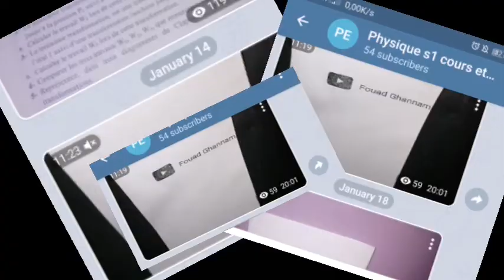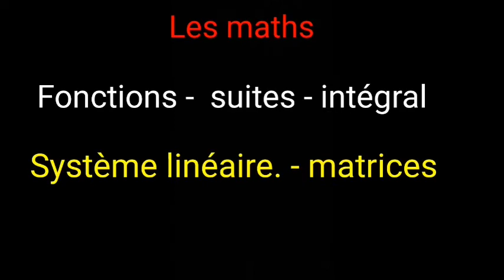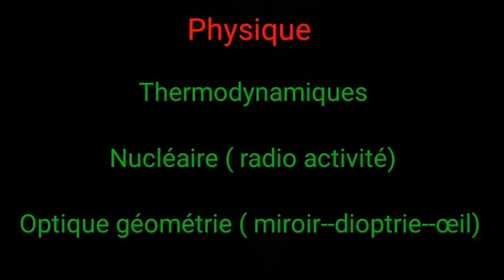أجي تستافد من تخفيض 40%. باش تفاليدي كل الموديلات ديالك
للإشتراك معنا في العرض المرج المرجو منكم التواصل معنا عبر الواتس اب مرحبا بالجميع